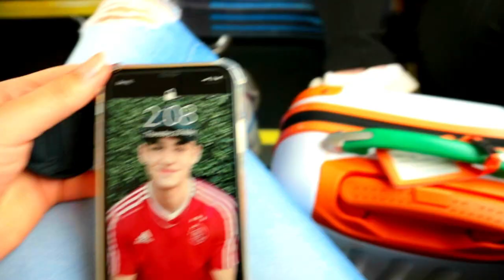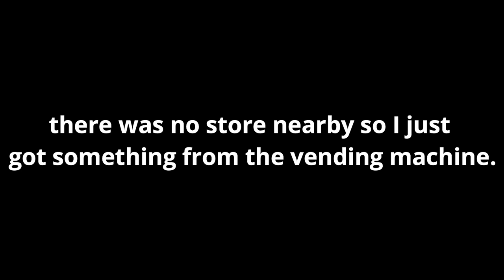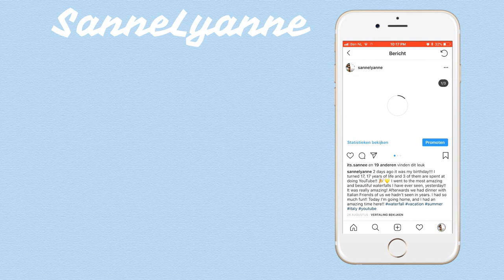A NON BACKSTREET BOYS FAN GOES TO A BSB CONCERT! 😱😂|SanneLyanne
So as you can see, I went to a Backstreet Boys concert.
And, as said in the title, I'm not a fan of the Backstreet Boys. I don't hate them but the music just isn't really my style, it isn't my genre and most certainly isn't in my age category. I was probably one of the youngest people at the concert...
Despite that, it was a good concert. The way they sound live on stage was amazing! And I had a lot of fun, the day after because I went shopping, which I didn't film because my hands were full with my stuff.

Anyways I still hope you enjoy this vlog ☺️

I N S T A G R A M: sannelyanne
S N A P C H A T: mynameis_sanne
T W I T T E R: SanneLyanne